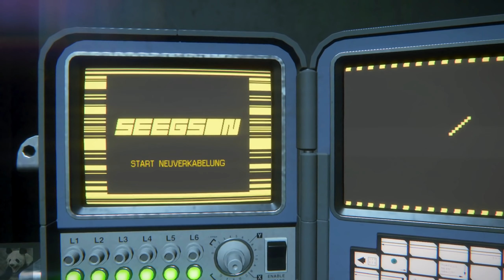Alien: Isolation #33 - Angriff der Androiden (Let's Play German Deutsch 1440p 60fps)